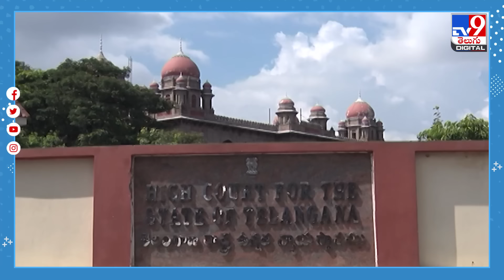అవసరం నిమిత్తం వెళ్లే వారికి ఇబ్బంది - TV9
తెలంగాణలో మహిళలకు ఉచిత ఆర్టీసీ బస్సు ప్రయాణం పథకంపై హైకోర్టులో పిటిషన్ దాఖలైంది. ఈ మేరకు నాగోల్‌కు చెందిన ప్రయివేటు ఉద్యోగి ఒకరు పిటిషన్ దాఖలు చేశారు. బస్సులలో మహిళలకు మాత్రమే ఉచిత ప్రయాణం కల్పించడం వివక్ష కిందకు వస్తుందని పిటిషన్‌లో పేర్కొన్నారు.